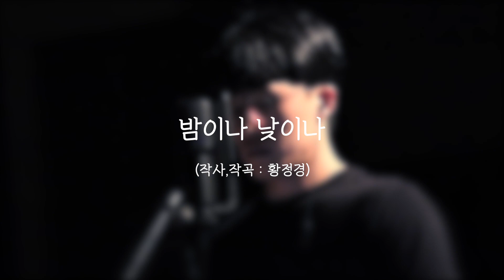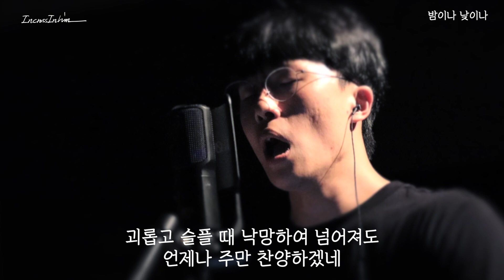밤이나 낮이나 - 레베카 황 [ cover by Jeong-Ji Young ]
노래 레베 황
작사 황정경
작곡 황정경
편곡 심웅보

*   cover by Jeong-Ji Young

 안내 / 문의
In Cross In Him 워십。& AWESOME WAY